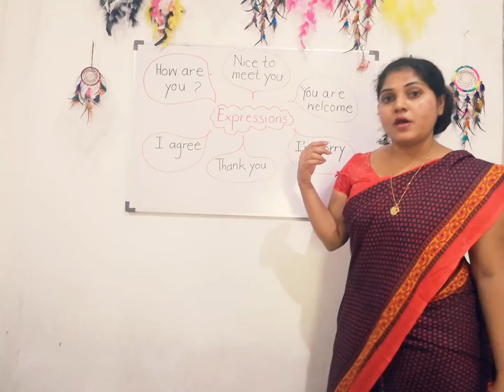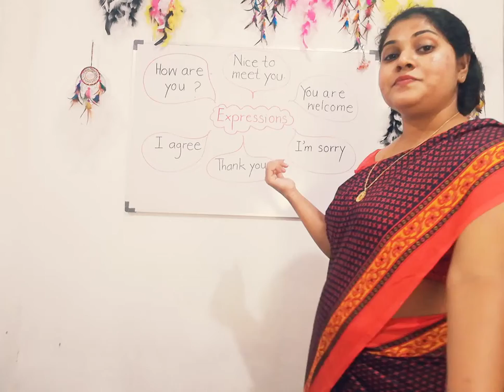English Expressions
New expressions except ,
1.How are you?
2.I agree
3.Thank you
4.I am sorry
5.You are welcome
6.Nice to meet you

Dilini Liyanaarachchi